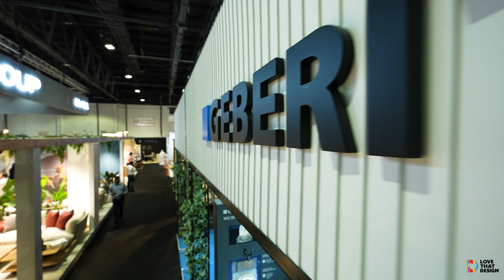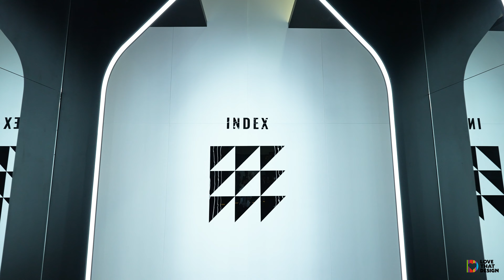LTD - Index 2024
INDEX Dubai returned with an even larger appetite this year. Dubai’s World Trade Center housed over 400 exhibitors and four stages simultaneously buzzing with industry talks. The trade show was a whirlwind of insights and meet-ups, indulging visitors in a plethora of attractions. Here, the city’s most prominent design studios were part of panel discussions on all fronts, be it – the Design Talks, Workspace Summit, Hospitality Forum or the Furnishing and Textile Summit.